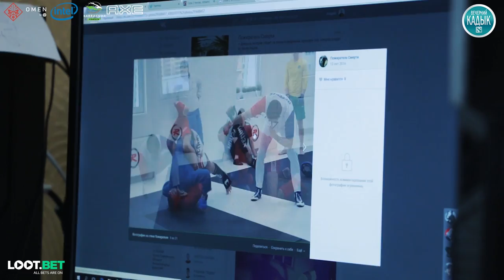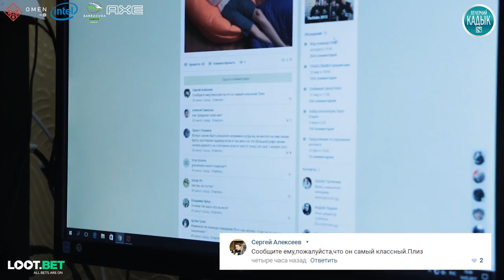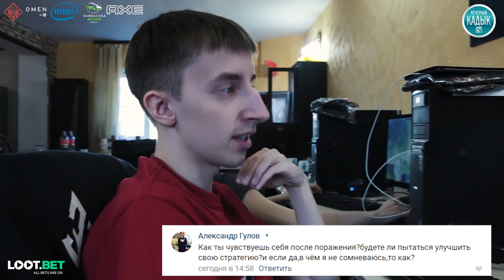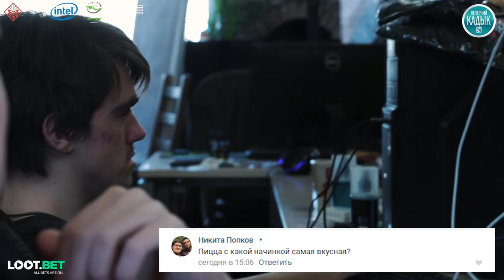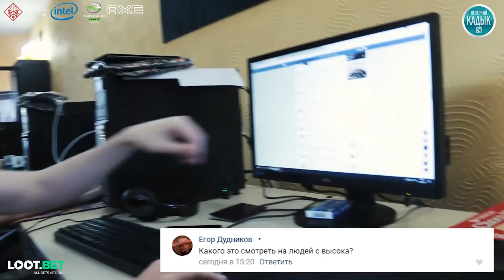[Вечерний Кадык.] Вопросы болельщиков после квалификаций на Kiev Major